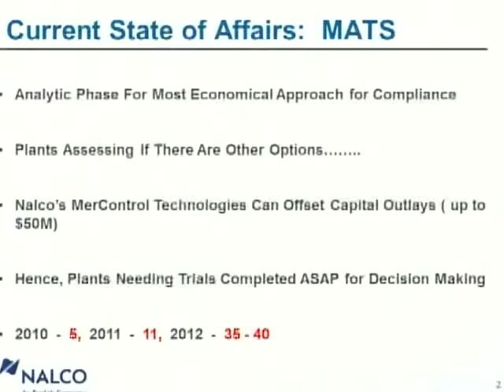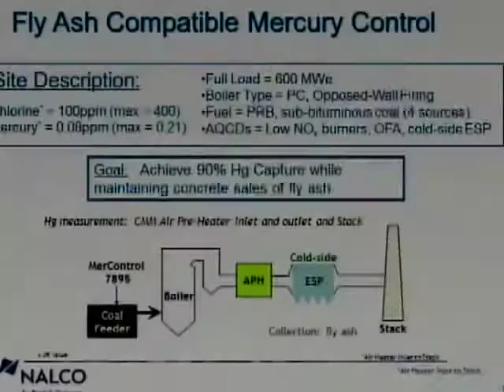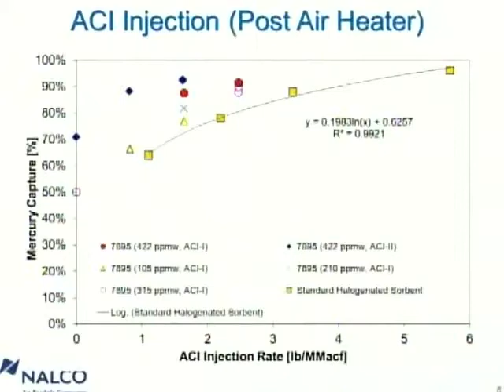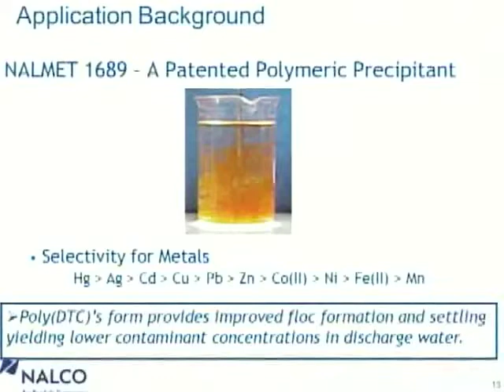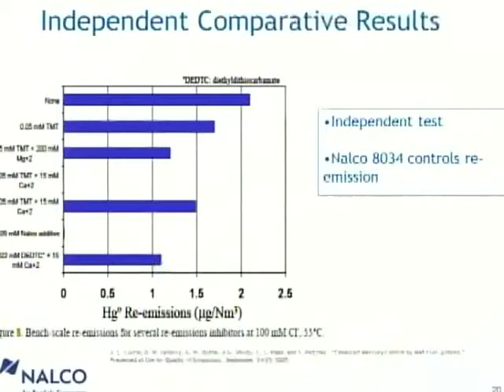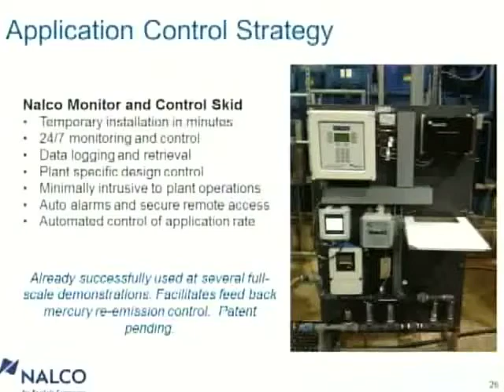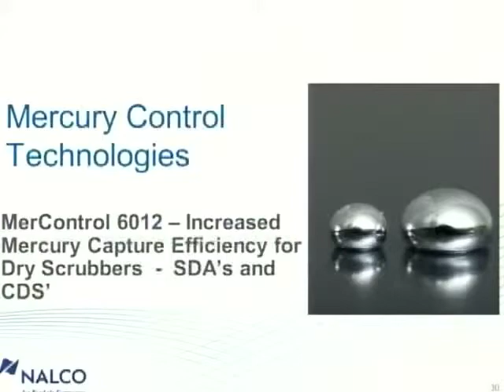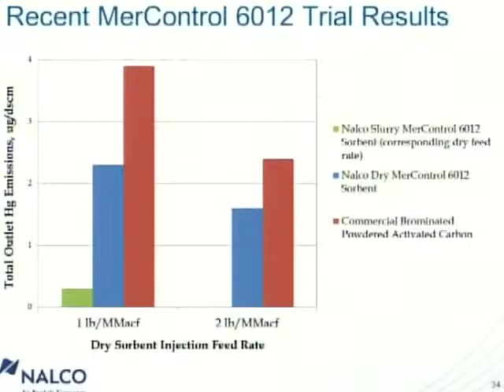Power Experts Panel Discussion-Mike Morris,Stu Dalton,Sean Murphy,Steve Whitworth,Nalco Presentation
DISCUSSIONS OF IMPLICATIONS BROUGHT ABOUT BY THE LATEST REGULATORY UPDATES 7

Panel Discussion: Explaining implications and contingencies associated with the latest emissions reduction regulations

Panellists:
 Steve Whitworth, Manager Environmental Services, Ameren
 Mike Morris, Chairman, AEP
 Stu Dalton, Senior Government Representative, Generation, EPRI
 Sean Murphy, Vice President, Fuels and Emissions, GenOn Energy
Chaired by Tim Echols, Chairman, Georgia Public Service Commission

12.00

Comprehensive Mercury Control for Coal Fired Boilers Across the Balance of Plant

Nalco Air Protection Technologies will present its full suite of mercury capture technologies demonstrating maximum capture rates across a myriad of configurations with a focus on balance of plant (air and water impacts) and low capital requirement solutions.
 By oxidizing mercury released during the combustion of coal, MerControl® 7895 facilitates the removal of over 90% of mercury when used in conjunction with a wFGD or SDA/FF. When applied as a component of a mercury control solution with activated carbon injection, the addition of MerControl 7895 significantly reduces total mercury control costs while maintaining fly ash resale value. Actual field results will be presented.
 While wFGDs capture the oxidized form of mercury, some wFGDs convert oxidized mercury back to its elemental form; releasing elemental mercury into the scrubbed flue gas (known as mercury re-emission) resulting in reduced mercury capture efficiency and increased stack emissions. MerControl 8034 technology reduces up to 100% of mercury re-emission in wFGDs while preserving gypsum quality and lowering mercury emission rates.
 Nalco has successfully demonstrated a new low-cost technology to enhance mercury capture by SDA or CDS air quality control devices for MATS compliance. This patented non-halogen, non-carbon based solution is compatible with existing AQCDs while eliminating concerns about use of halogen-containing solutions.

Nalco Mobotec, Dr. Bruce Keiser